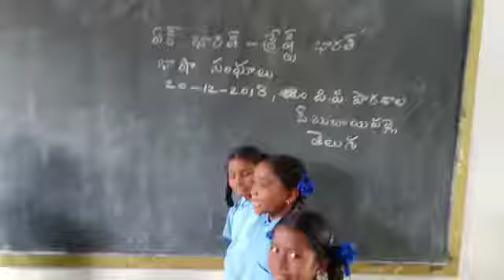Mpps obulayapalli, Telugu